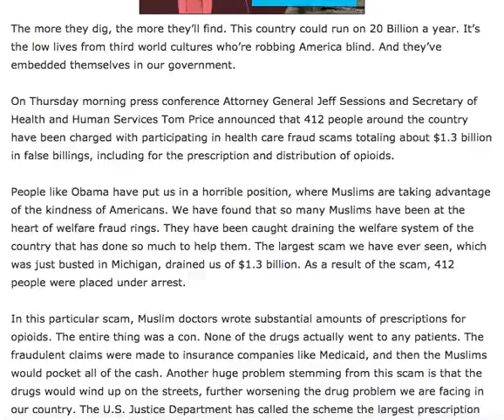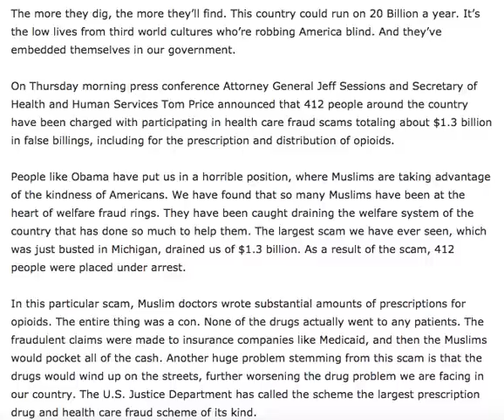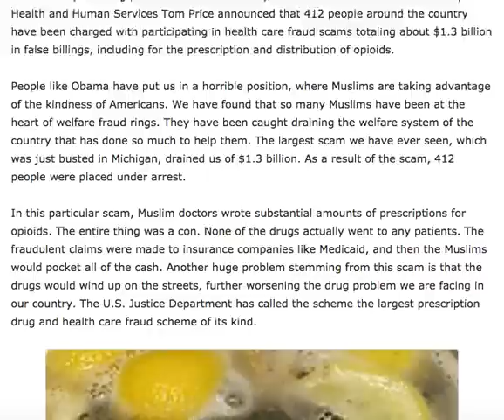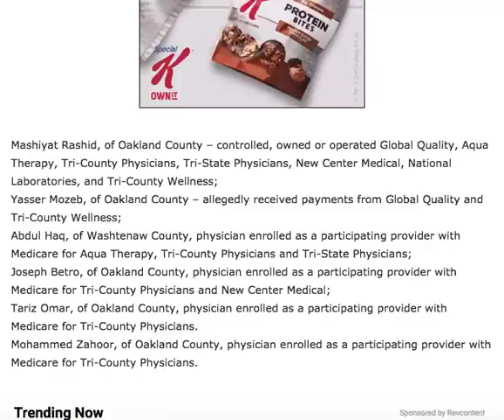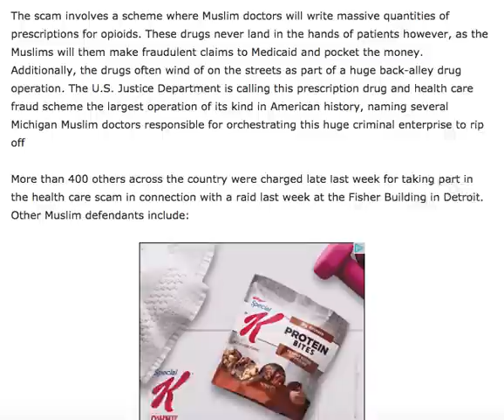LARGEST BUST IN US HISTORY MADE IN MICHIGAN!